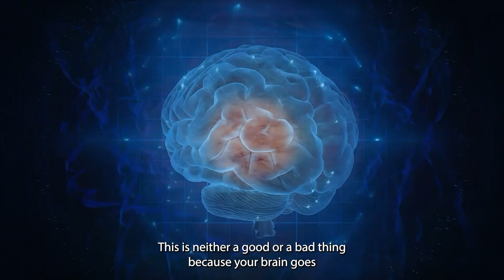Health Benefits of Quitting Green Tea (Overcome Caffeine Addiction)